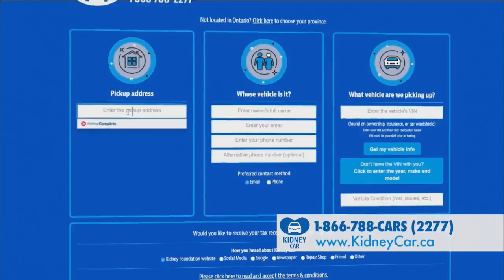Special Edition COVID-19 Local Information - Real Estate (April 28 2020)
Carol Merton talks to Tim Hudak, CEO of the Ontario Real Estate Associaiton and Jennifer Tedford of REMAX Grey Bruce Realty.